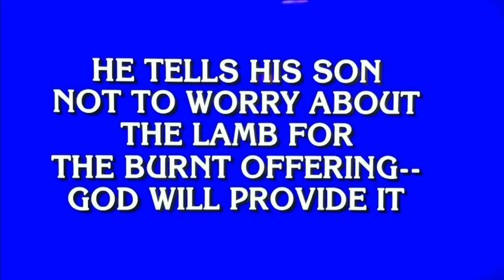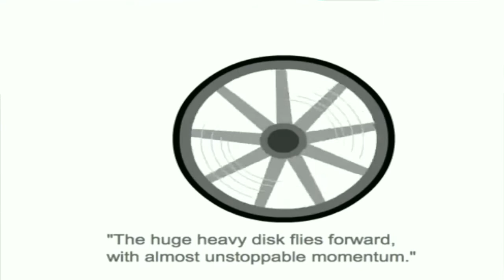Apprentice Becoming a Learner Modern Venue Joe Loughlin